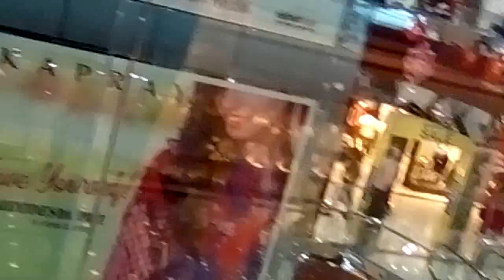Valentine day Centarus Mall Islamabad 2017 HD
Islamabad Capital Territory, located on the Pothohar Plateau, is regarded to be one of the earliest sites of human settlement in Asia. Some of the earliest Stone Age artifacts in the world have been found on the plateau, dating from 500,000 to 100,000 years ago. The crude stones recovered from the terraces of the Soan River testify to the endeavours of early man in the inter-glacial period. Items of pottery and utensils dating back to prehistory have been found.
Excavations have revealed evidence of a prehistoric culture. Relics and human skulls have been found dating back to 5000 BC that show this region was home to Neolithic people who settled on the banks of the Swaan River. The Neolithic people developed small communities in the region at around 3000 BC. A Buddhist town once existed in the region.
Situated at one end of the Indus Valley Civilization, the area was the first habitation of the Aryan community in Central Asia. Their civilization flourished here between the 23rd and 18th centuries BC. Many great armies such as those of Alexander the Great, Genghis Khan, Timur and Ahmad Shah Durrani used the corridor through Islamabad on their way to invade the Indian Subcontinent. Modern Islamabad is based on the old settlement known as Saidpur.